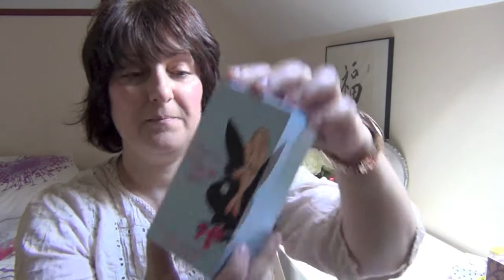Semaine de la Beauté Leclerc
Toutes mes vidéos sont disponibles en Haute Définition

Ou encore sous le pseudo "coquelicot1971" sur Instagram

Un cadeau offert dès 30$ d'achats

Les Produits Bell sur le site Glossy Event:
Pour bénéficier d'une réduction de 2€50,
N'hésitez pas à me contacter par MP en me donnant vos noms, prénoms et votre mail
pour que je vous parraine lors de votre inscription sur le site
Vendeuse Ebay de produits Essence et Catrice